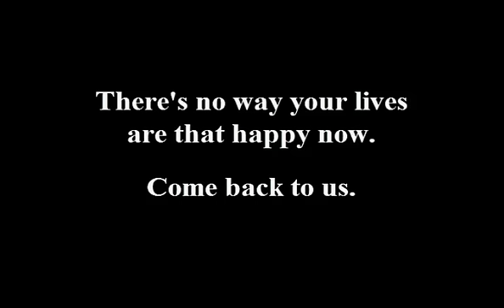Samm 7-30-11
SadSad remembers...